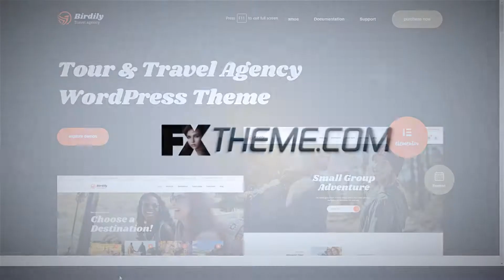Birdily Travel Agency and Tour Booking WordPress Theme trip woocommerce Jessica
Compatible With Elementor, Events Calendar, WooCommerce 3.6.x, WooCommerce 3.5.x, WooCommerce 3.4.x, WooCommerce 3.3.x, WooCommerce 3.2.x, WooCommerce 3.1.x, WooCommerce 3.0.x

 Columns 4+

 Layout Responsive

 Tags booking, events, holiday, reservation, resort, shop, store, tour, tour operator, tourism, travel, travel agency, trip, vacation, woocommerce